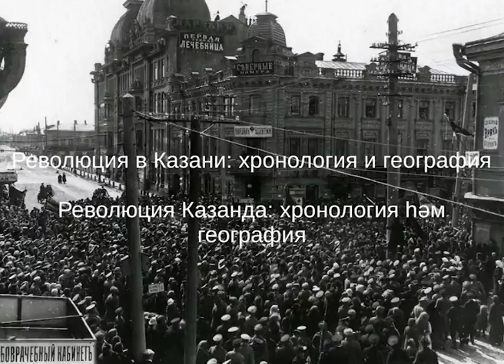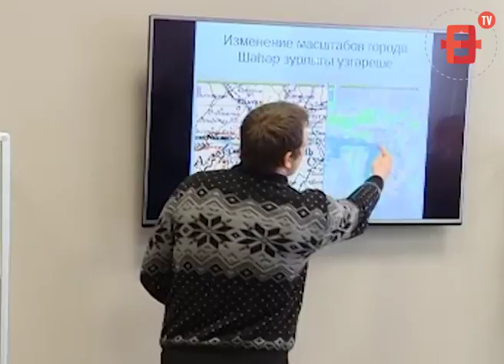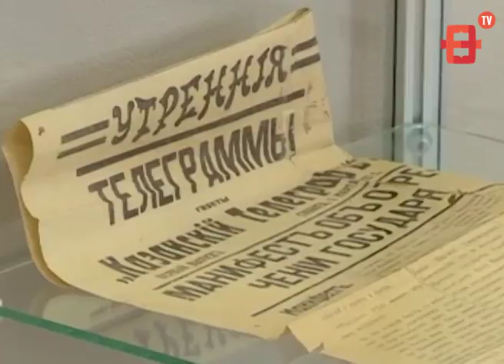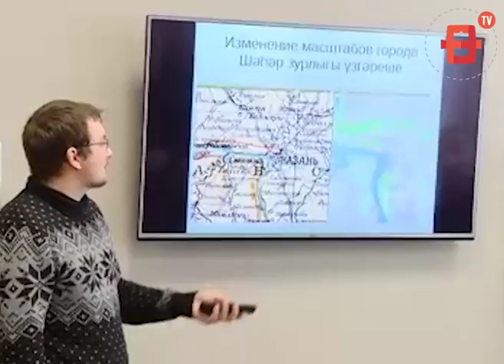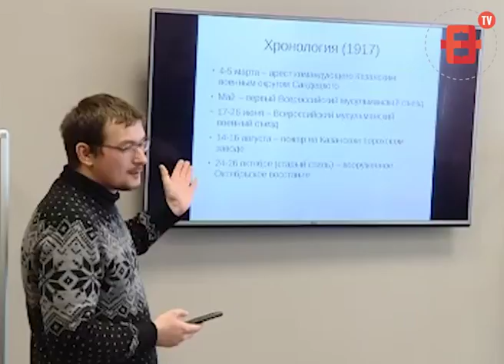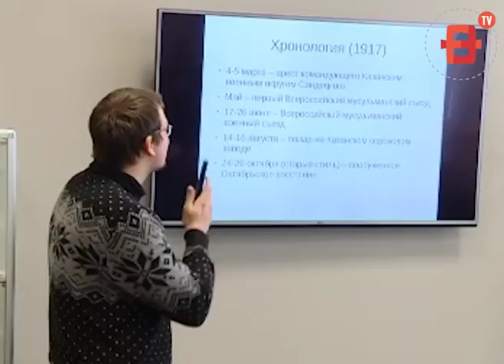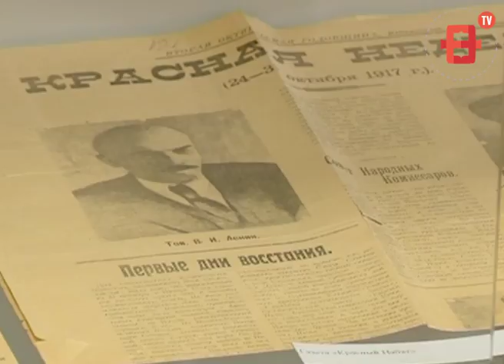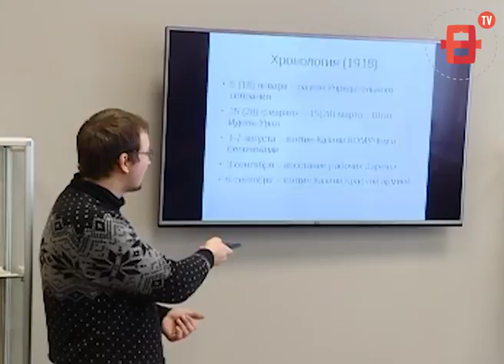Форум тв Тарихи Бранч Илья Евлампиев